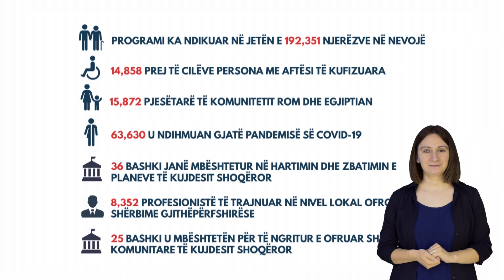“Askush të mos mbetet pas” - një thirrje e fuqishme për t’i dhënë fund pabarazive.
“Askush të mos mbetet pas” nuk është vetëm një program, është një thirrje e fuqishme për të ndihmuar ata që kanë më shumë nevojë e për t’i dhënë fund pabarazive.

Me mbështetjen e vazhdueshme financiare të Qeverisë së Zvicrës (Embassy of Switzerland in Albania) dhe zbatuar bashkërisht nga katër agjenci të Kombeve të Bashkuara (UNDP Albania, UNFPA Albania, UN Women Albania dhe UNICEF Albania) në partneritet me Ministria e Shëndetësisë dhe Mbrojtjes Sociale, programi “Askush të Mos Mbetet Pas” ka ndikuar në përmirësimin e jetëve të 192,351 personave nga komunitetet në nevojë në Shqipëri.

Faleminderit partnerëve tanë kombëtarë e lokalë. Faleminderit Qeverisë së Zvicrës për partneritetin me ne për “të përkthyer” Objektivat e Zhvillimit të Qëndrueshëm në impakt real në jetët e njerëzve.
Shikoni videon për të mësuar më shumë.

“Leave no one behind”, is not just a program, it’s a call to help people in need and to end inequality!

With the continuous support of the Swiss Government and implemented jointly by four UN Agencies in Albania (UNDP, UNFPA, UNWomen and UNICEF) in partnership with the Ministry of Health and Social Protection, the “Leave No One Behind” programme has improved the lives of 192,351 people from vulnerable communities in Albania.

Grateful to our local and national partners for the partnership. Thank you to the Swiss Government for partnering with us to translate SDGs on paper in real impact on people’s lives.

Watch our video to learn more.